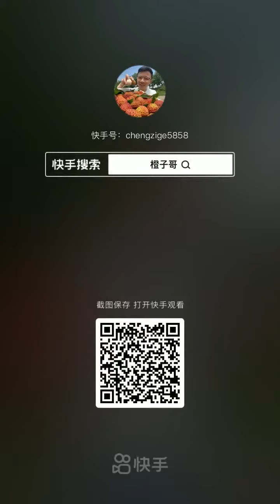Pick Fruits & Vegetables for amazing dessert - Agriculture Technology Ep:192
Most Amazing Fruits & Vegetables Farming Technique. Top Amazing Fruits & Vegetables Farming Technique all over the World. Vegetable farming is the growing of vegetables for human consumption. The practice probably started in several parts of the world over ten thousand years ago, with families growing vegetables for their own consumption or to trade locally. At first manual labour was used but in time livestock were domesticated and the ground could be turned by the plough. More recently, mechanisation has revolutionised vegetable farming with nearly all processes being able to be performed by machine. Specialist producers grow the particular crops that do well in their locality. New methods such as aquaponics, raised beds and cultivation under glass are used. Marketing can be done locally in farmer's markets, traditional markets or pick-your-own operations, or farmers can contract their whole crops to wholesalers, canners or retailers.

Profitable vegetable farming requires attention to all production operations, including insect, disease, and weed control and efficient marketing. The kind of vegetable grown is mainly determined by consumer demands, which can be defined in terms of variety, size, tenderness, flavour, freshness, and type of pack. Effective management involves the adoption of techniques resulting in a steady flow of the desired amount of produce over the whole of the natural growing season of the crop. Many vegetables can be grown throughout the year in some climates, although yield per acre for a given kind of vegetable varies according to the growing season and region where the crop is produced.